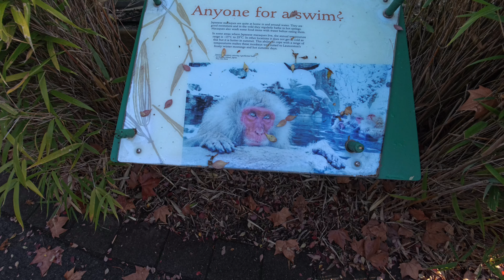City Park | Launceston TASMANIA - 4k Insta360 Ace Pro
Established in the 1820s by the Launceston Horticultural Society and handed over to the Launceston City Council in 1863.